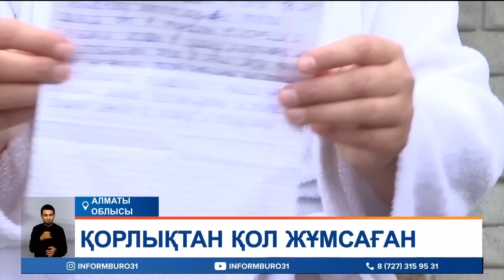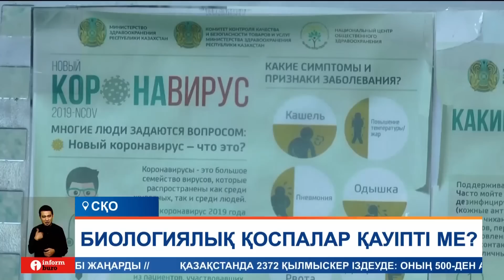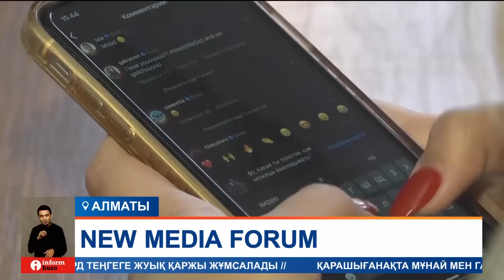Информбюро 12.09.2023 Толық шығарылым!